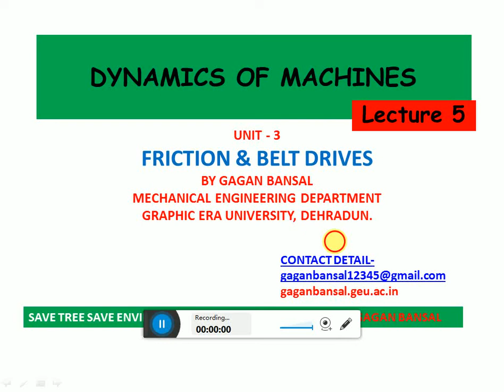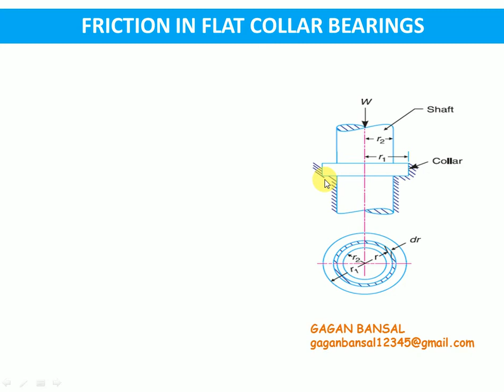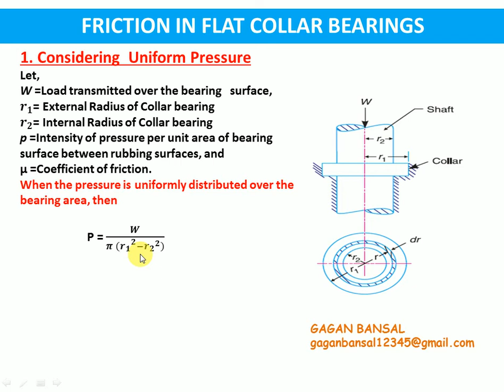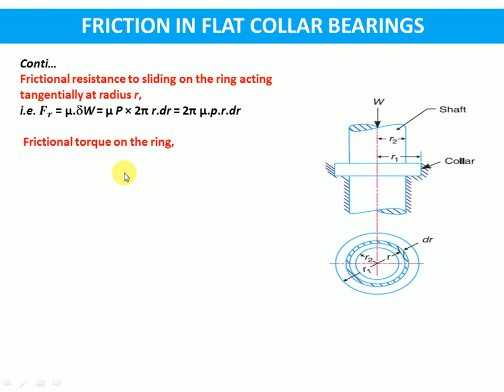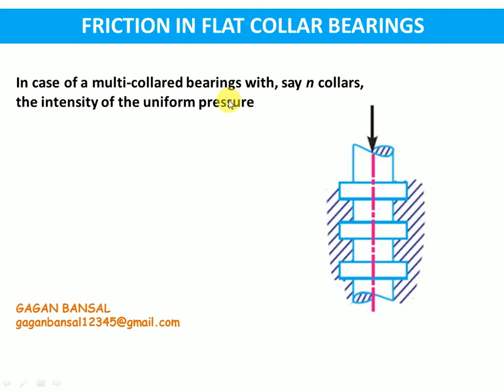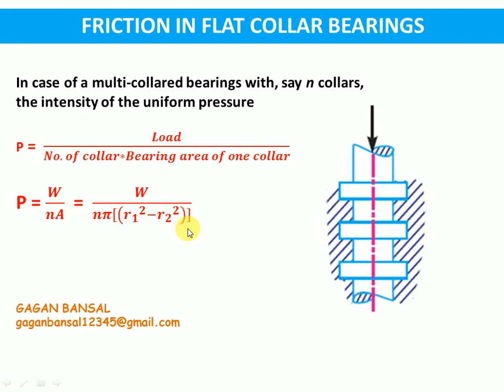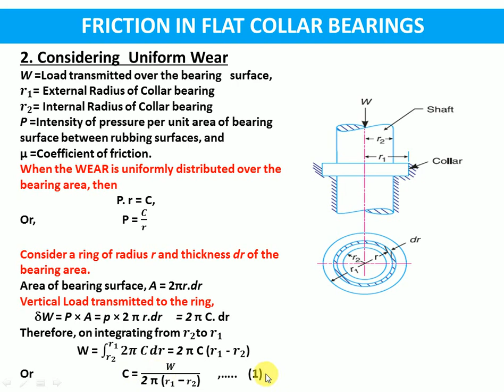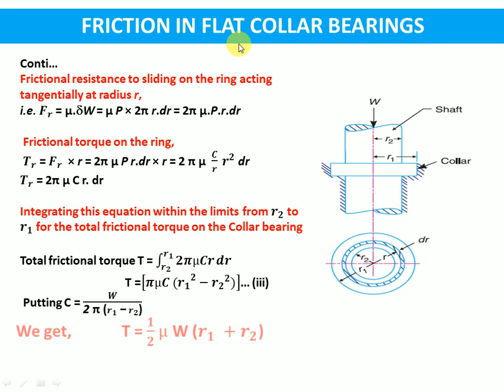D03L05 FRICTION IN COLLAR BEARING || UNIT 3|| GAGAN BANSAL|| INDIA|| DOM VIDEO LECTURE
DERIVATION OF FRICTIONAL TORQUE CONSIDERING UNIFORM WEAR, UNIFORM PRESSURE.